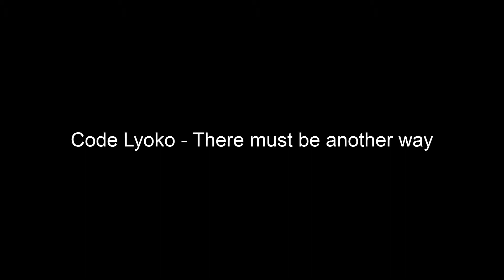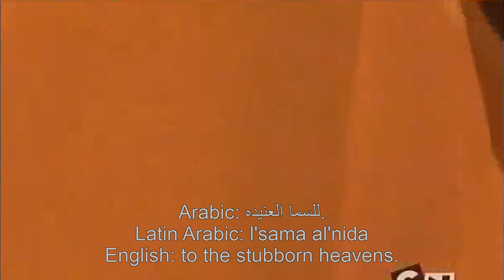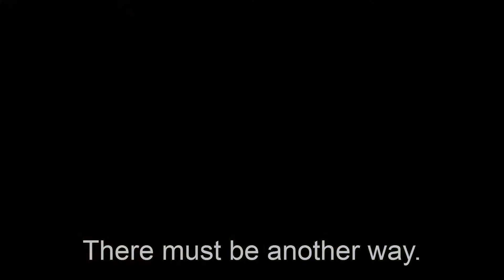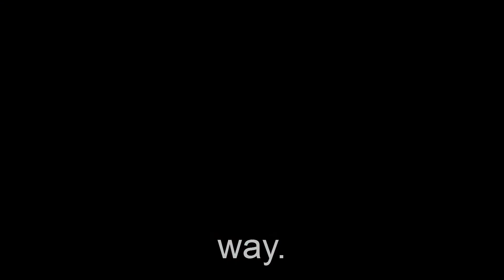Code Lyoko - There must be another way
I love this song and because of this song, I learned at least a few things about Hebrew. (Go Hebrew :D ) It has Arabic too, but I translated all. I love this song so much and I like Hebrew songs and this is the first song where is Arabic which is cool also.

If you want to put subtitles/text on my video, you can do it in this